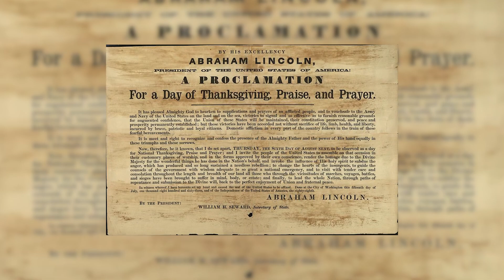History of Thanksgiving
Aired on APN Show 11

Story producers - Amel Tesfaye, Katie Huang, Ellie Ma

apachenews.ausd.net